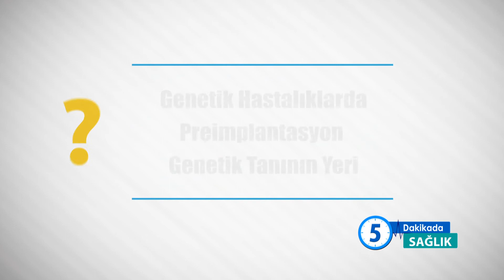Tüp Bebekte Preimplantasyon Genetik Tanı Yöntemi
Preimplantasyon genetik tanı nedir? Preimplantasyon kimlere uygulanır? Tekrarlayan düşüklerde yapılan tetkikler nelerdir? Preimplantasyon genetik tanının tekrarlayan düşüklerde kullanımı… Genetik hastalıklarda preimplantasyon genetik tanı yöntemini İstanbul Tüp Bebek ve Kadın Sağlığı Merkezi Kadın Sağlığı ve Tüp bebek uzmanı Op. Dr. Aret Kamar Sağlığım İçin Herşey’e anlattı.